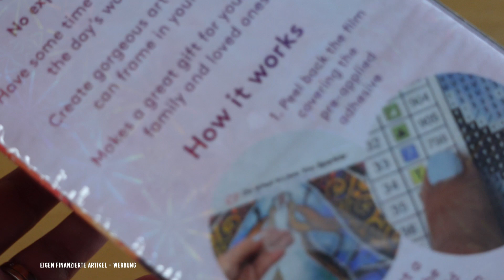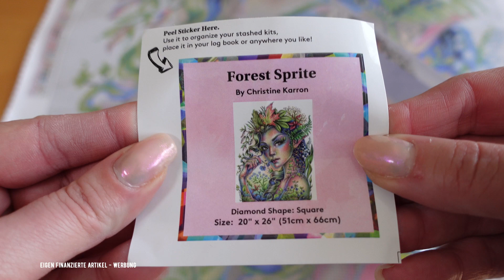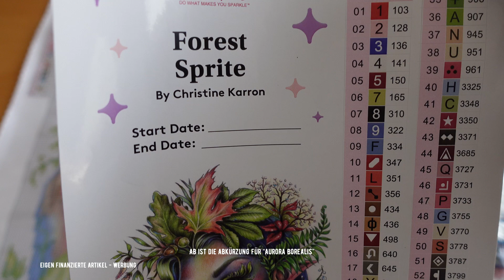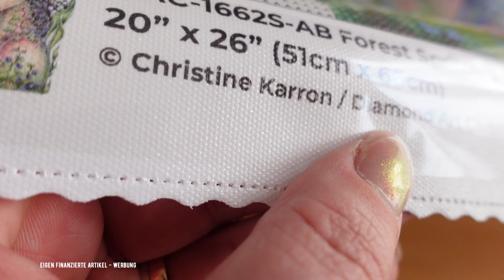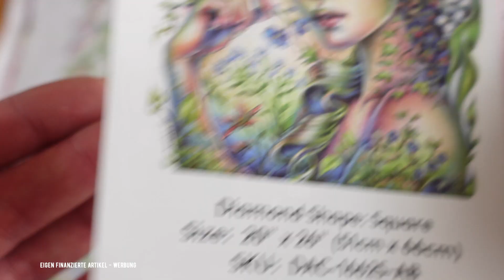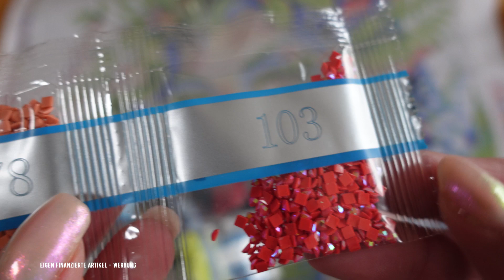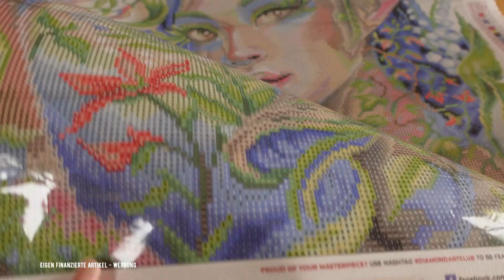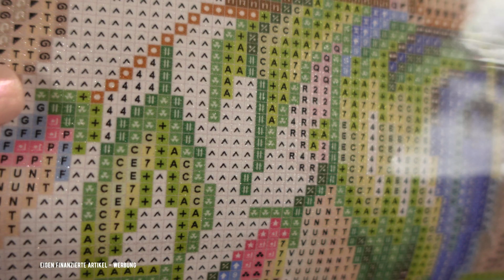Ein kurzer Einblick - Forest Sprite von Diamond Art Club #004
Hallo zusammen, 🤗
heute möchte ich Euch das Bild "Forest Sprite" von Diamond Art Club zeigen.
Machts gut und bleibt Kreativ, Eure Kathi

PS: Werbung und alles selbst finanziert.